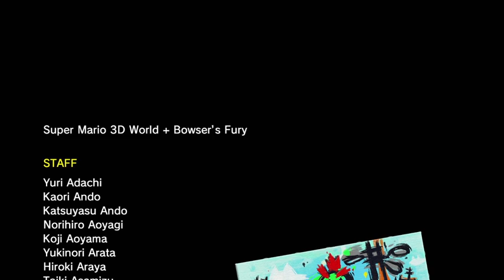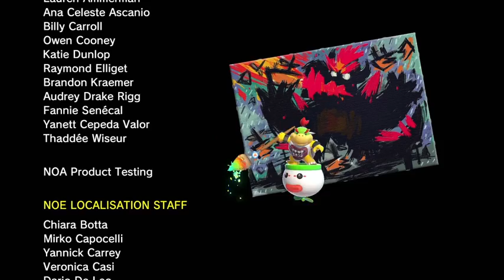Super Mario 3D Worlds and Bowser's Fury Big Big Big Bowser